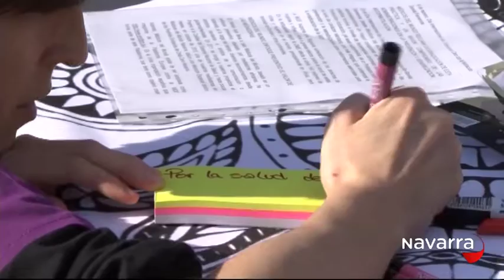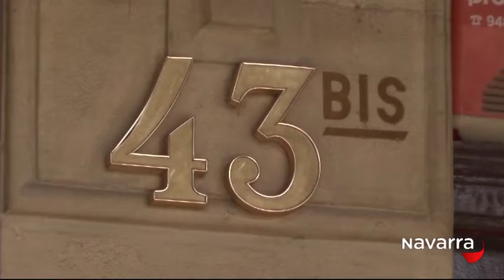Noticias Navarra 14:30h 6 febrero 2016